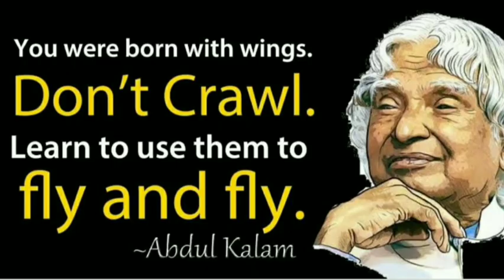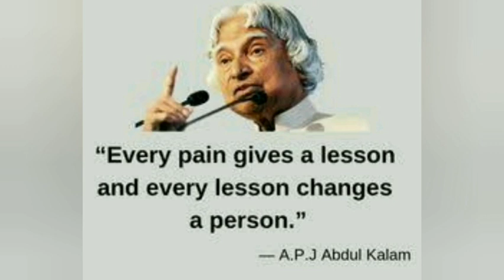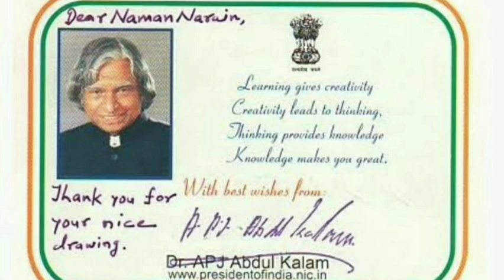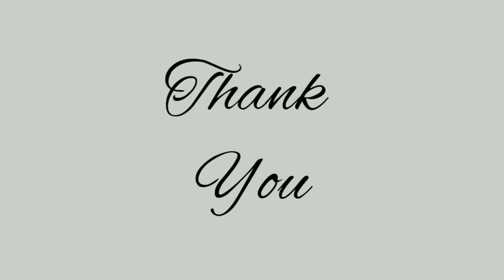Dr. APJ Abdul Kalam - the visionary missile man of India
This video gives you a glimpse of Dr. APJ Abdul Kalam.